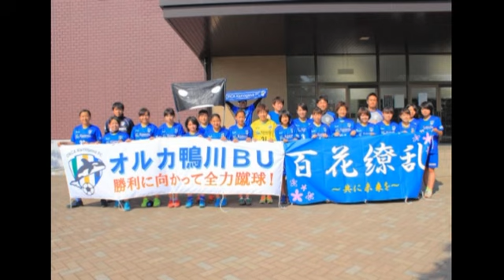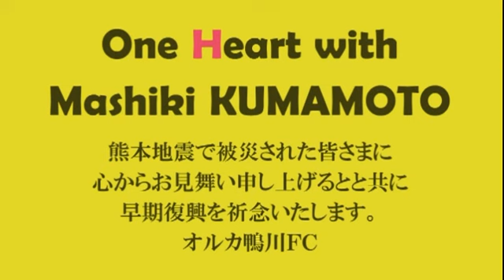オルカスマイルコミュニケーションラジオ 第７回